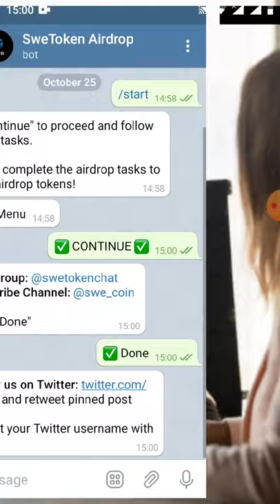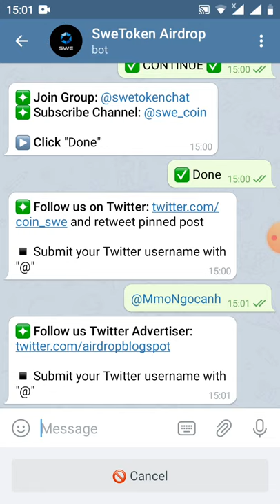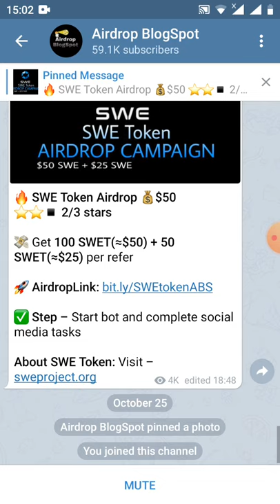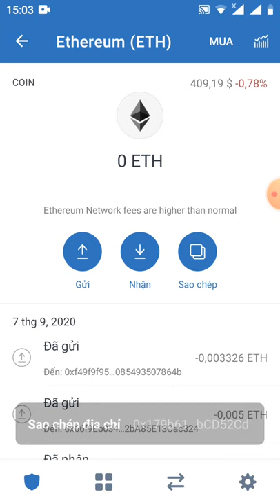HD nhận 100 token SWE =50$ (dự án tiềm năng)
Link đk